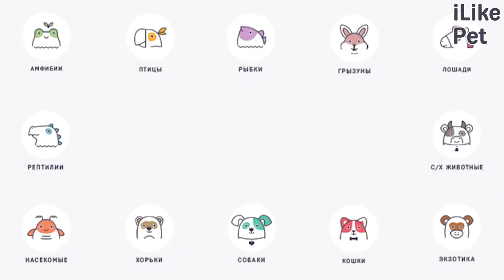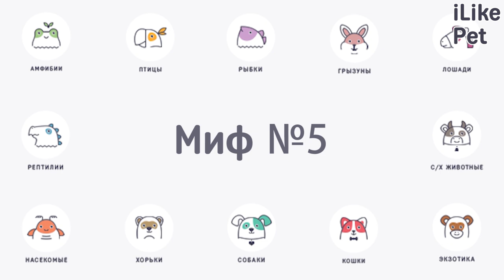5 популярных мифов о кошках на ilikepet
Они всегда приземляются на четыре лапы, могут исцелять от болезней и способны видеть даже в полной темноте. Кошки — давние друзья человека, которым посвящен не один десяток сказаний и легенд. Но все ли из них правда?